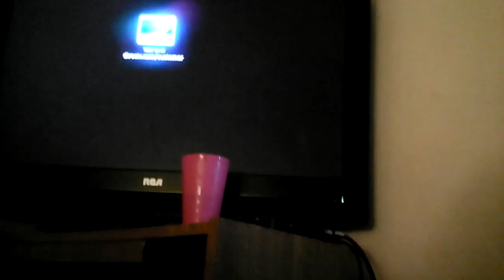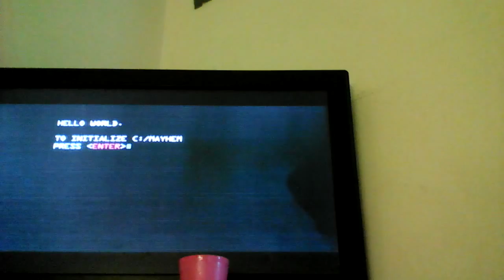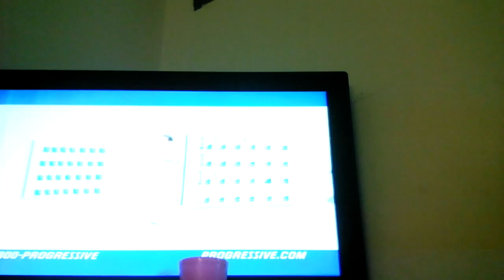teenage mutant turtels